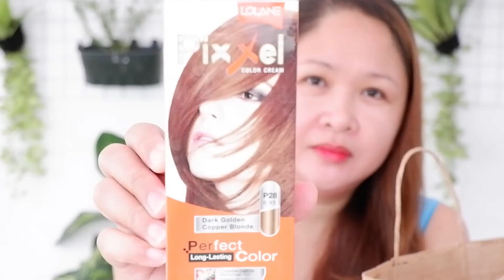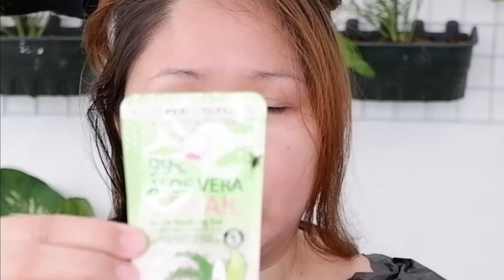WATSONS HAUL AND USING LOLANE PIXXEL DARK GOLDEN COPPER BLONDE FOR MY HAIR COLOR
Minsan kailangan din natin i-reward ang ating mga sarili, matapos ang nakakastress at nakakapagod na trabaho o mga trabahong bahay.
Bilhin ang makapagpapasaya sa sarili ng naayon sa ating budget. Sana nag-enjoy kayo!

"Taking care of yourself, taking time for yourself & rewarding yourself is NOT selfish. It's important & absolutely necessary!"

~ Tanya Masse

☀ Visit my INSTAGRAM account for updates! 💕

Belinda Sunga

💻EDITING SOFTWARE:
Wondershare Filmora9